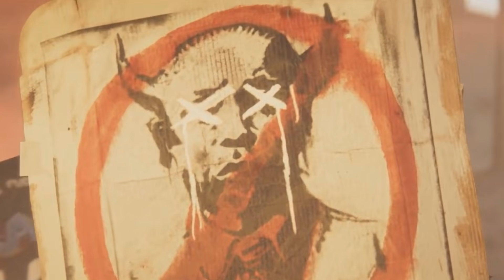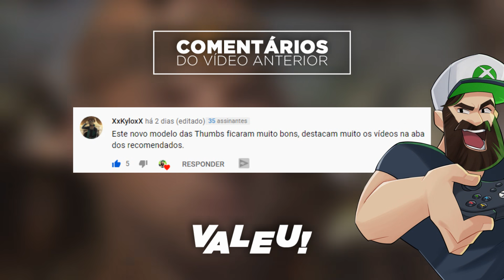DAILY XBOX! REVELAÇÕES INCRÍVEIS de JOGOS que VEM POR AÍ no XBOX!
SE LIGA por que hoje no seu DAILY XBOX temos REVELAÇÕES INCRÍVEIS de JOGOS que serão LANÇADOS para os CONSOLES XBOX ONE e SERIES. Inclusive estão sendo MUITO AGUARDADOS, REVELAÇÕES IMPORTANTÍSSIMAS que você verá o que VEM POR AÍ no seu XBOX. Confira AGORA no seu MAIS XBOX!

Então vem jogar com a gente:
Gamertag: DinhoPlayer